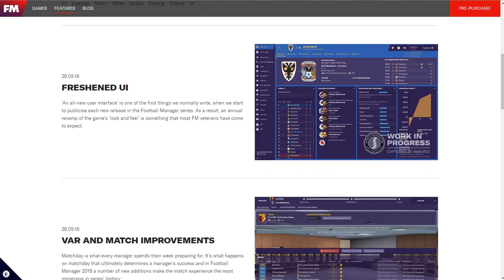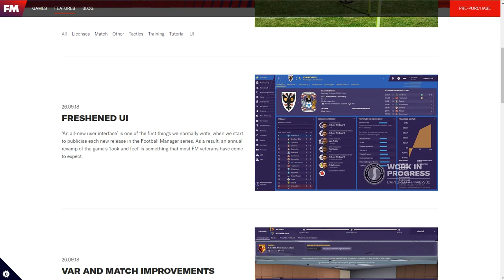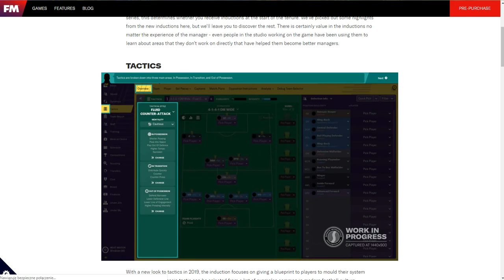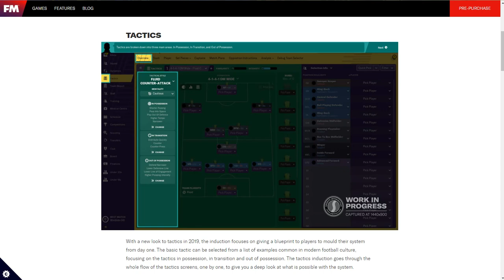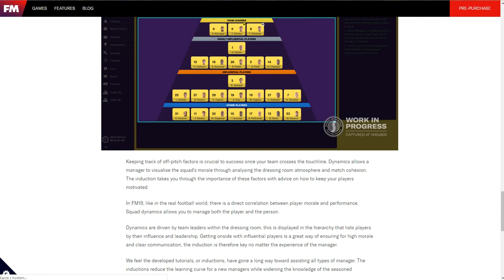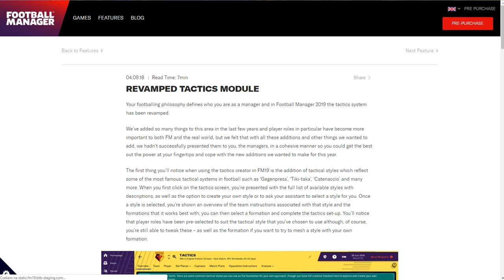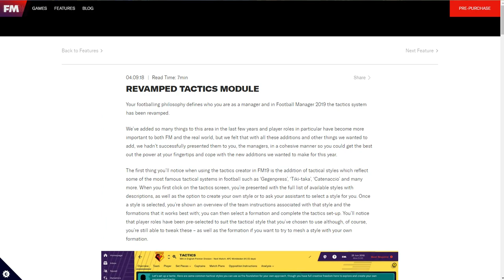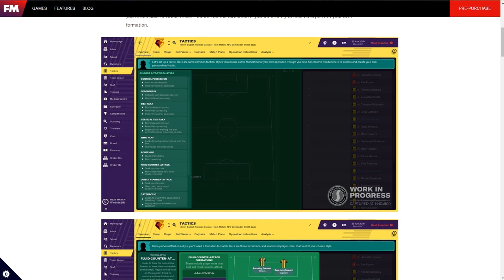SI Chwali Się Zmianami W FM 2019. Warto Czekać?